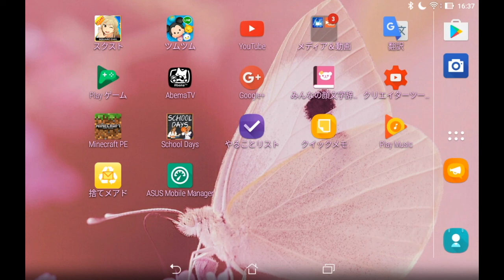祝！チャンネル登録者数200人突破！皆様ありがとうございます！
これからも頑張って500人目指していきます！
まだまだ底辺実況者ですが、宜しくお願いしますね！